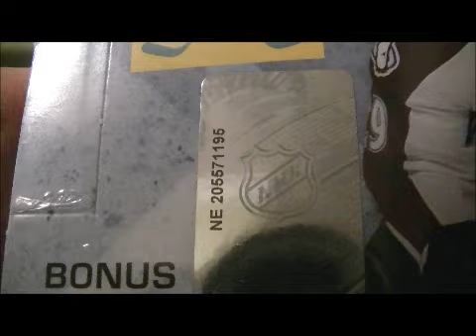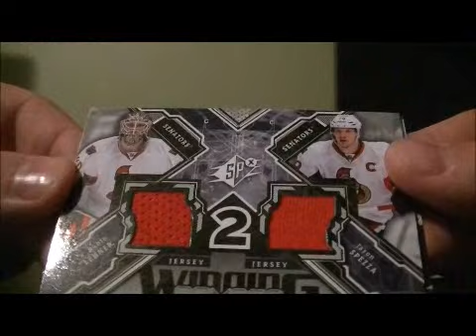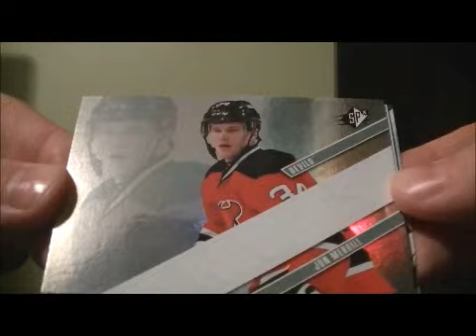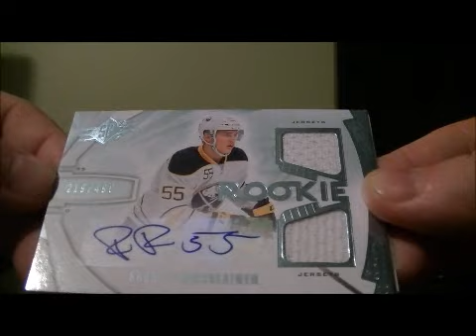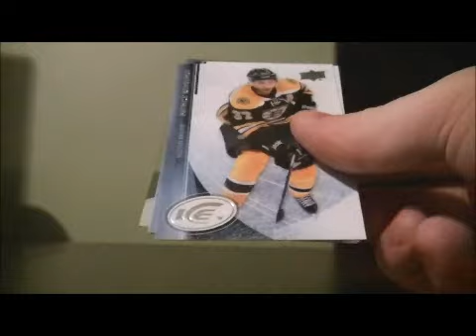2013-14 Upper Deck SPx Box Break #7